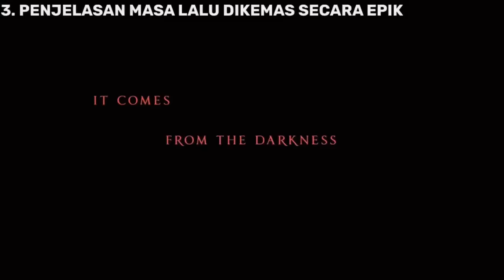Story film Ivana terseram, terapik indonesia 2022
Ivana kisah horor perempuan keturunan belanda yang tertindas